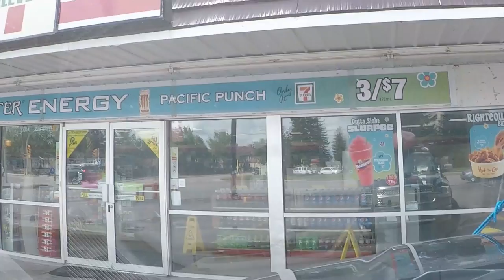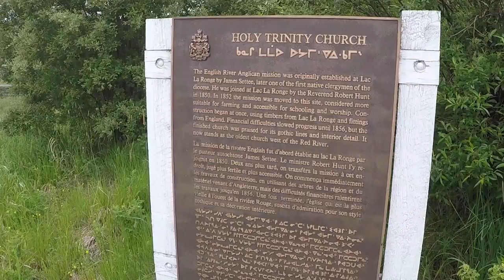Missinipe to Stanley Mission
A short canoe trip to the oldest building in Saskatchewan